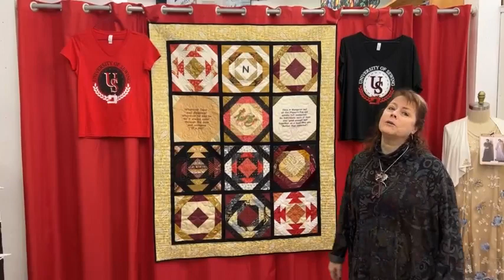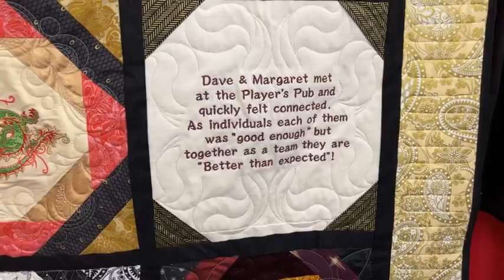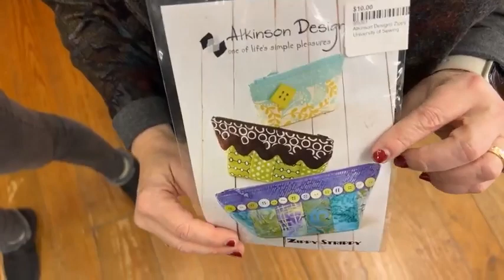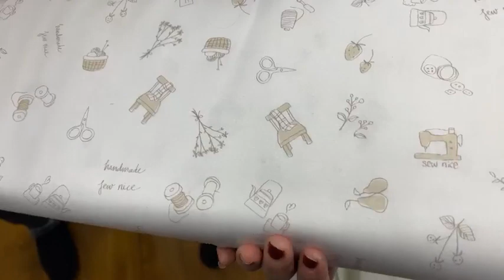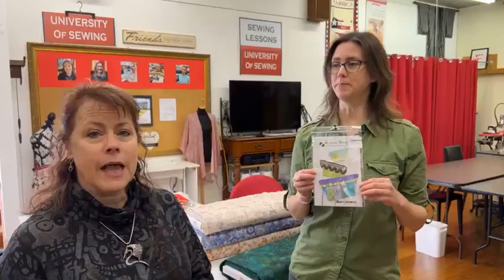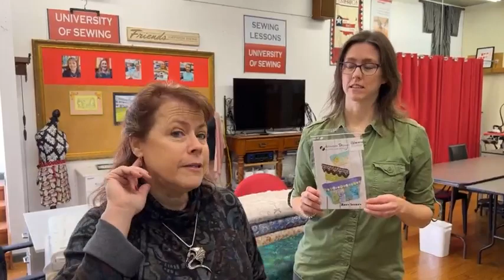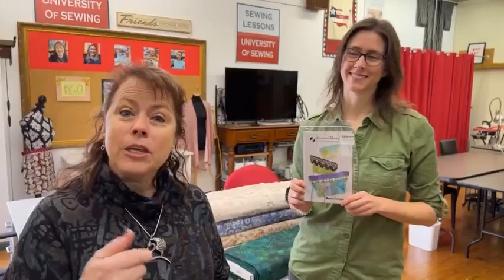Saturday Facebook Live with Margaret & Kaitlyn. What is coming up at the University of Sewing.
Margaret shows off our latest fabric and ideas for your next project.
Christmas ideas and a tour through the shop.
New Fabrics, Books and notions at the University of Sewing.

to see everything that is coming up.
The University of Sewing in Bloomington, Indiana has a complete stock of Bernina and Bernette sewing machines.

The University of Sewing carries Bernina sewing machines, Bernette sewing machines, Fabrics from Hoffman, RJR, Cotton+Steel, Rifle paper company, Northcott, Robert Kaufman, designer apparel fabrics, Indy go Junction patterns, Closet Case,  the Sewing Workshop, Cashmerette, and Pamela Leggitt patterns, Creative Grid rulers and plenty more.

The University of Sewing at the Tailored Fit is a Bernina dealer and fabric store.
 Stop by our store to demo any of the sewing machines we have.  Remember when you purchase a machine from us your machine is warrantied, you get mastery lessons for free (not including kit/supply fees), and we are always just a phone/zoom call away to helping you with your new machine.